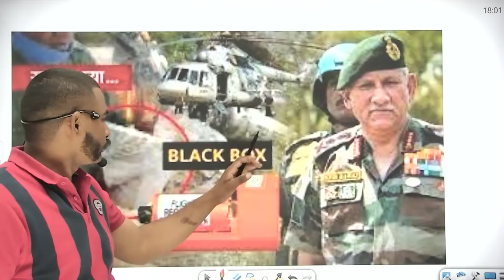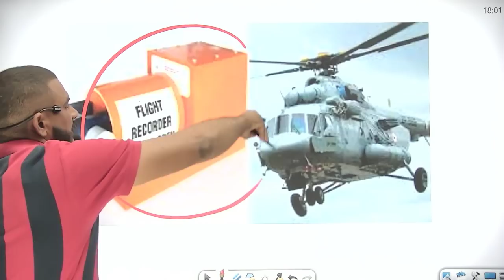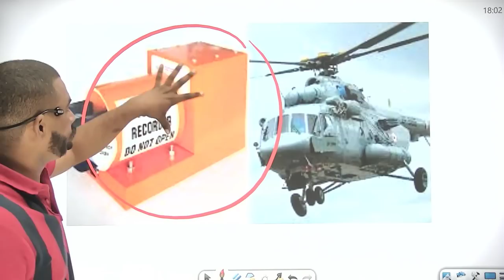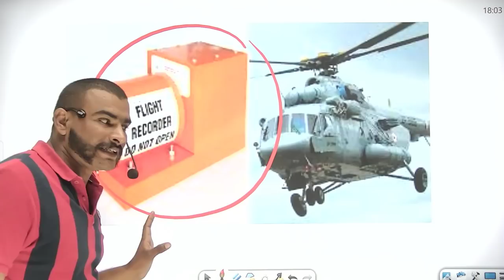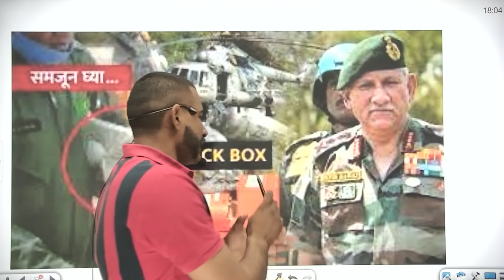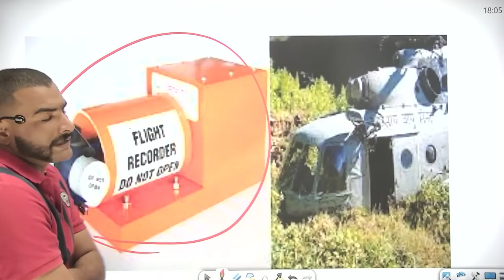CDS Bipin ravat की आखिरी Voice record कैसे हुई || कैसे देता हैं पुरी जानकारी